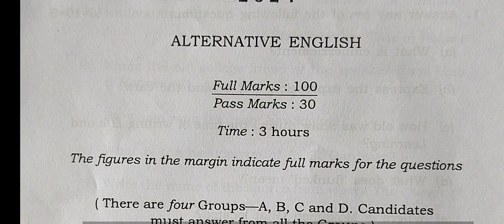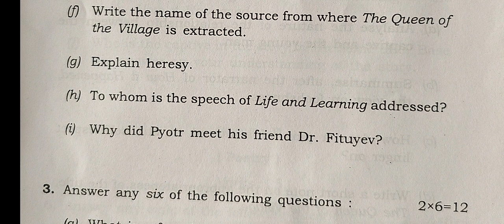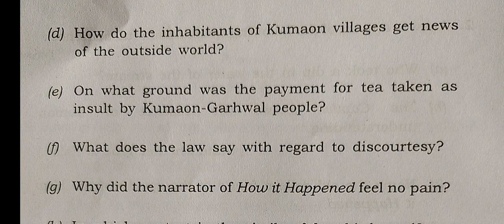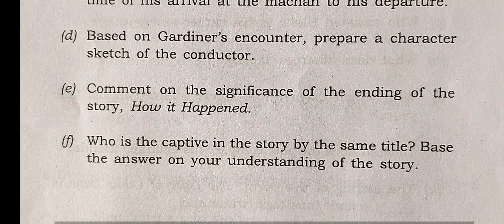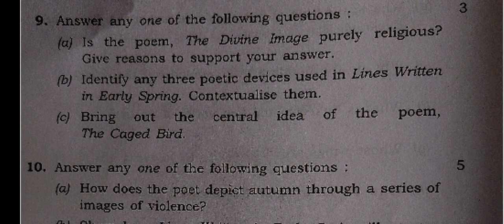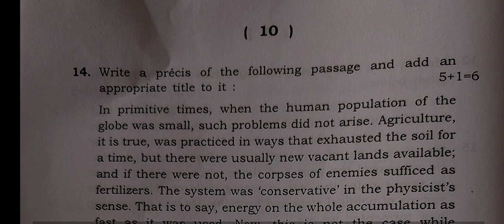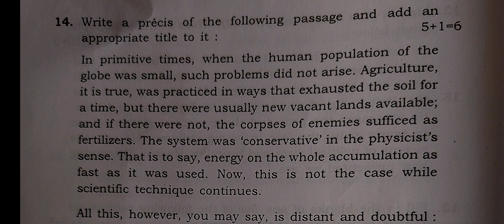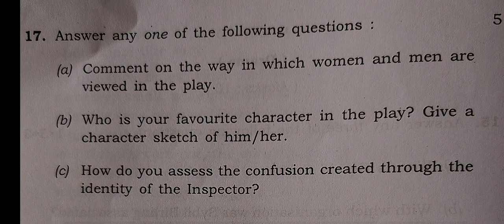HS 1st year Alternative English Question paper of 2024 year